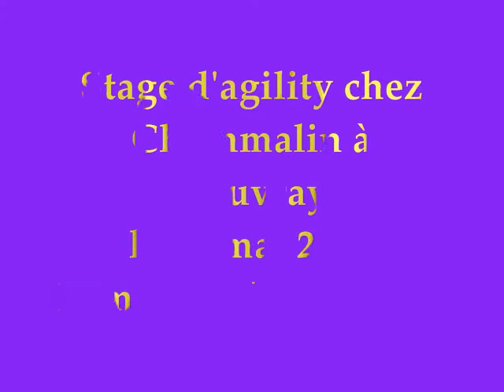Agility - Chienmalin l'Ecole du Chien de l'Ain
Stage d'agility chez Chienmalin à Vouvray, le 12 mai 2010 (le matin - 2ème partie)